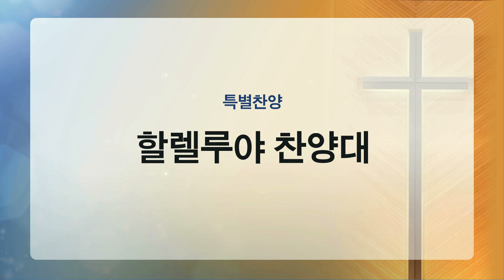[부평감리교회] 2023-11-05 | 주일2부 | 하나님은 피난처 by. Allen Pote | 할렐루야 찬양대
찬양대 : 할렐루야 찬양대
지    휘 : 정영수 장로
제    목 : 하나님은 피난처
작    곡 : Allen Pote